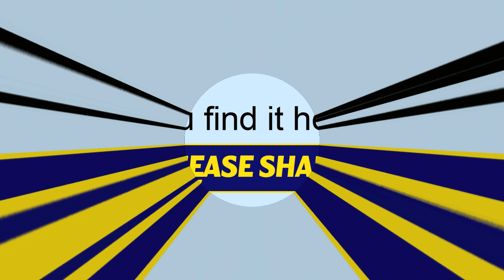3 Reasons to use Powerclean Fabric Freshener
POWERCLEAN FABRIC FRESHENER

Is a water-based formula designed to eliminate undesirable odors and enhance the freshness of newly washed clothes.

It comes in pleasant-smelling Dolly, Comfy, Fashion and Lavender scents.

DIRECTIONS FOR USE:

For washing:
 Add 50 mL (5 tbsp) of fabric freshener to the last rinse water. For best results, soak the garments for about 2-3 minutes in the rinsing water.

Prior to folding and packing of washed garments:
 Use undiluted. Spray around the folded clothes as a fragrance enhancer.

For ironing:
 Mix 1tbsp. of fabric freshener with 500 mL of water. Spray on garments prior to ironing.